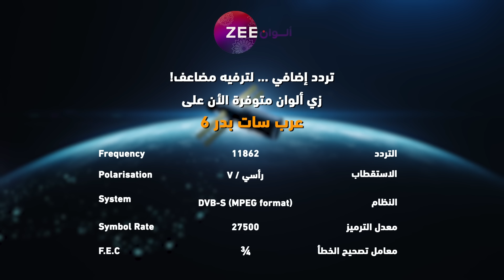مسلسل أنت محبوبي - حلقة 88 - أقوى مشهد 1